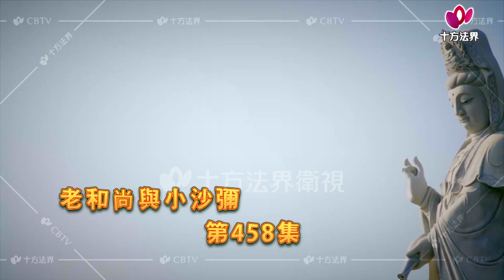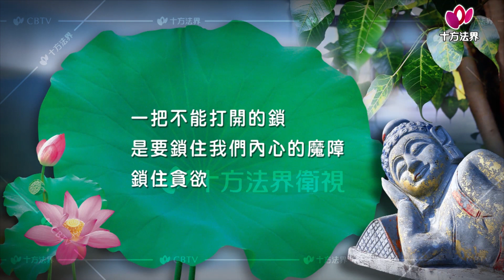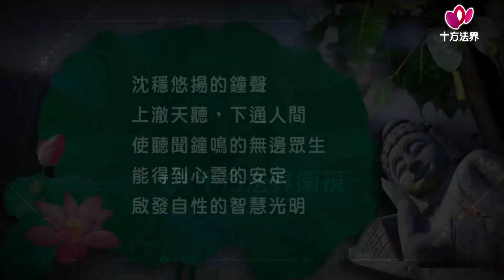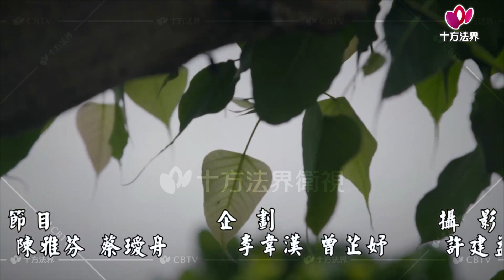老和尚與小沙彌-第458集 老鎖匠的傳人、鐘聲